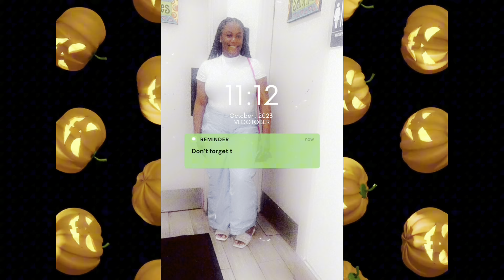Vlogtober Day 5 | Wedding Meeting + store run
Thank y’all for watching ! Love you all 🤍

if you’re new here hiiii 👋🏽 I’m Brianna & follow me on this journey I call life ✨

- Facebook : Journey With Brianna

I don’t own the copyrights or rights to this music ©